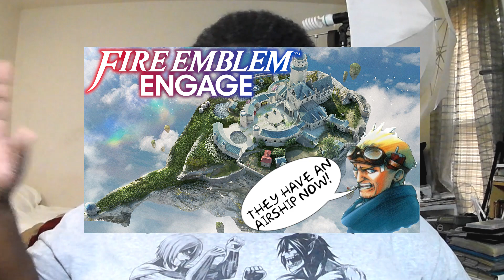5 Things that you need to know about Fire Emblem Engage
Fire Emblem Engage is about to drop and this is 5 things you need to know before hopping into the newest Fire Emblem gaming.

Timestamp
00:00 Intro
02:26 For the Noobs
04:09 Defensive Break
05:38 Censorship
08:11 Maps
09:29 More fights Less Filler